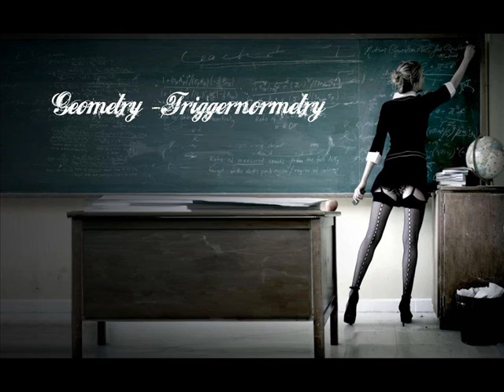Geometry - Triggernometry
yep, yep.